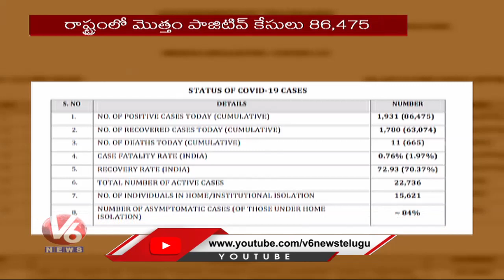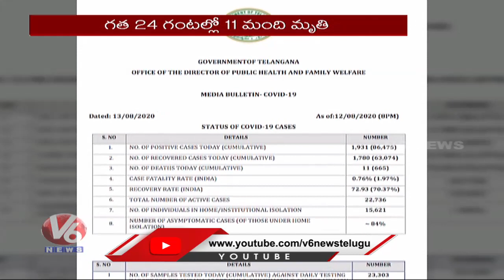Telangana Corona Health Bulletin: 1,931 Corona Cases Recorded, Tally Rises To 86,475 | V6 News